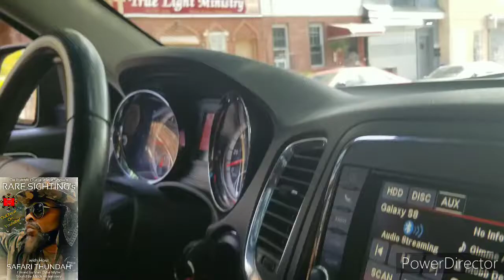Pimp Down - Pimps & sex workers take loss during pandemic bankrupting most. Rare Sightings Ep 15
Today we take a serious turn to address the decline and losses affecting Pimps and Hoes all across Amerikkka, we see them on corners and streets forced to walk , stripped of jewels and precious belongings
on this episode of Rare Sightng's, with Host Safari Thundah, Filmed by Van Dyke Myke and Sound by Mitch Hennessey. Out NOW! on youtube. Link in the profile. This is going to be RARE. Very Rare Indeeeed!

To support the movement donate to Da Fukkk  Outta Here Show and Rare Sightings.